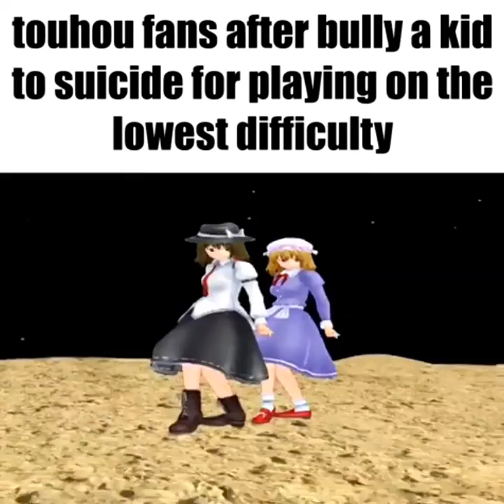Touhou Specialist dance that I stole from Reddit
I stole this